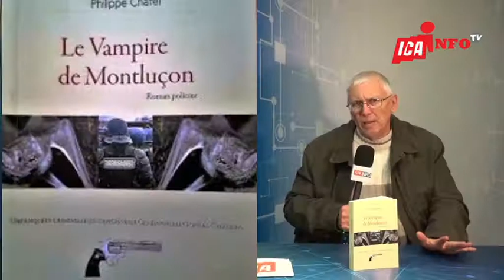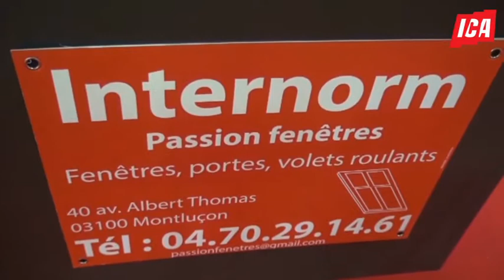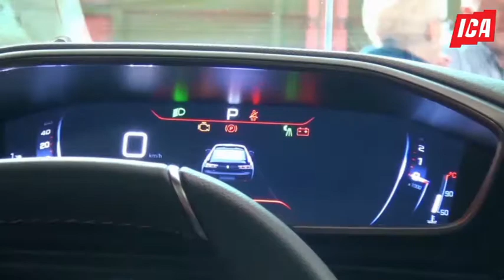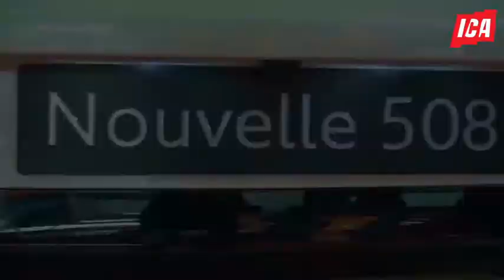Edition du mercredi 7 novembre 2018 Ica Info Tv